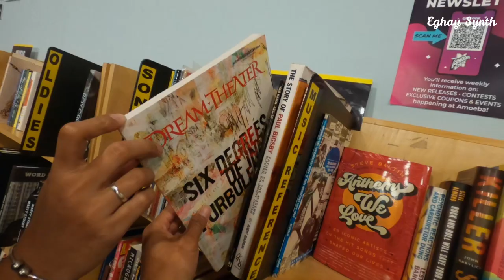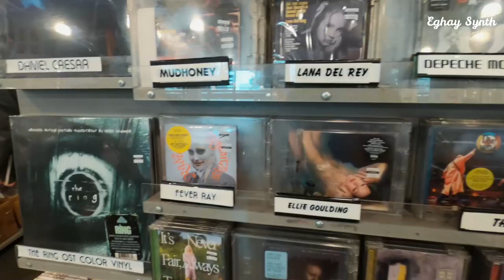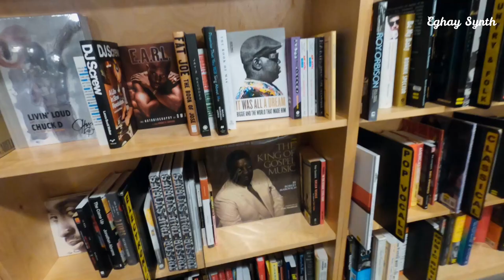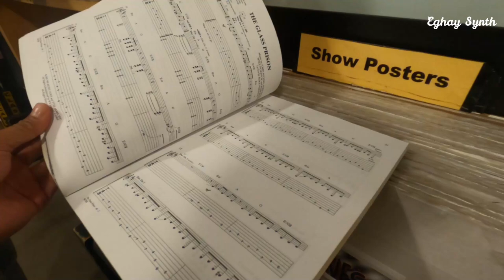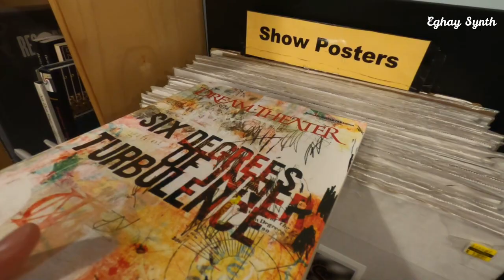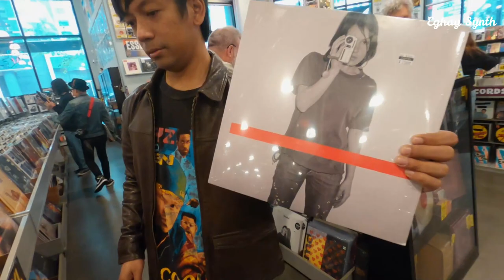EXCLUSIVE : Hari Selanjutnya di Amerika, Masak Sendiri Sebelum Keliling Los Angeles | Eps.3